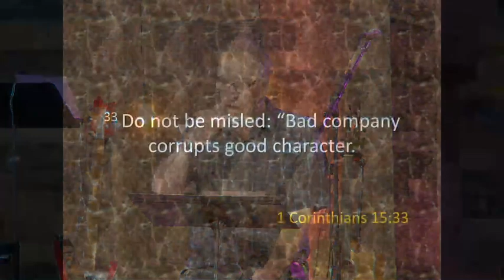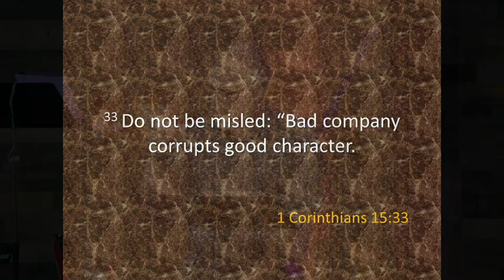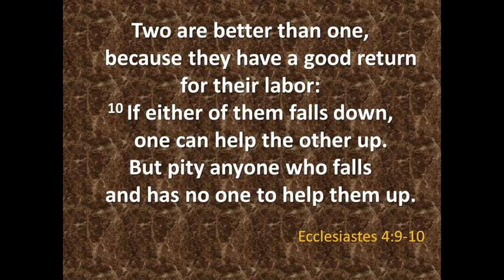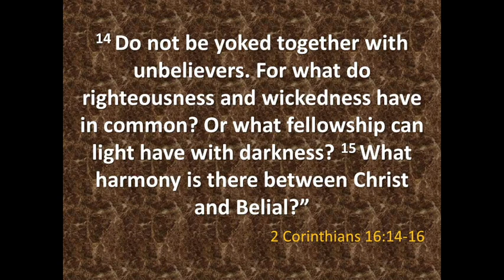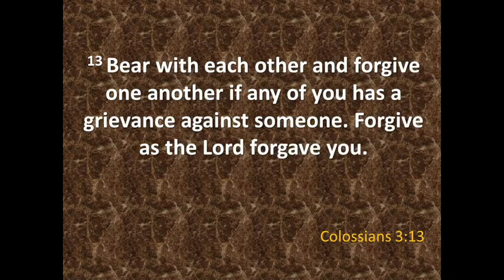Don't get stuck with bad friends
Join us for service Sundays at 10:30 am